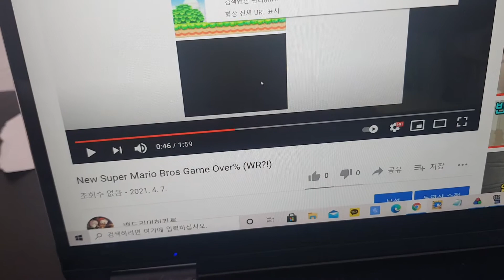배리나 와 배리나의 입양된 딸내미가 비키니 입고 임신한채로 내 침대위에 누워있는 장면을 보고 딸을 치고 있습니다.